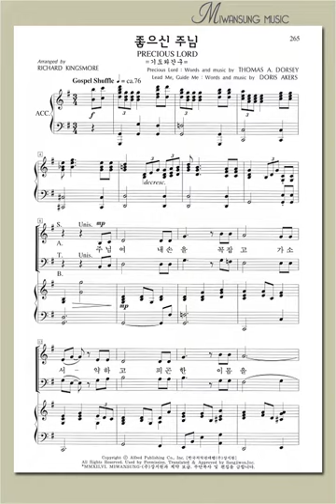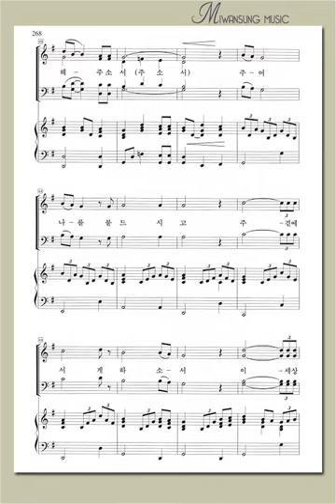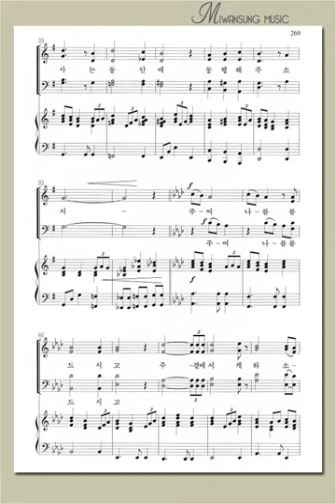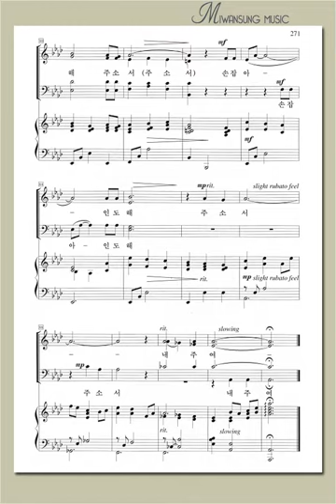하이라이트 21집 / 좋으신 주님 / 베이스파트